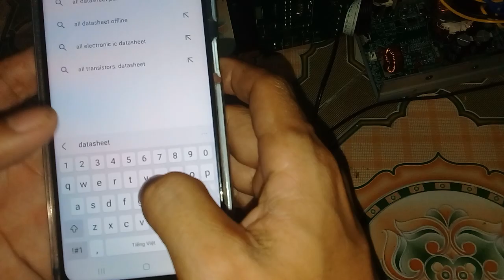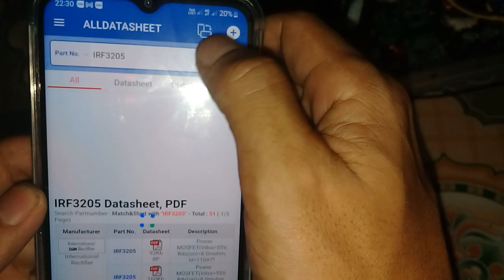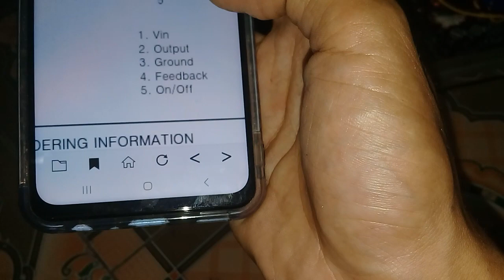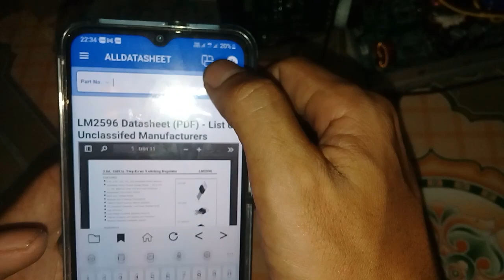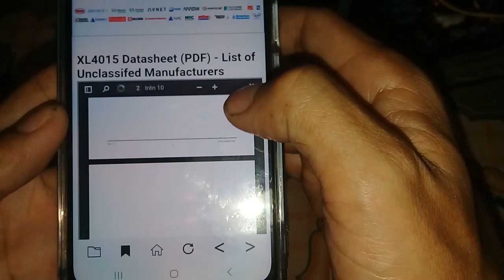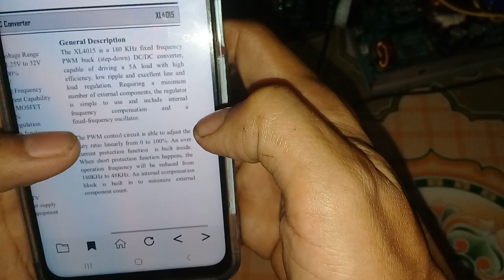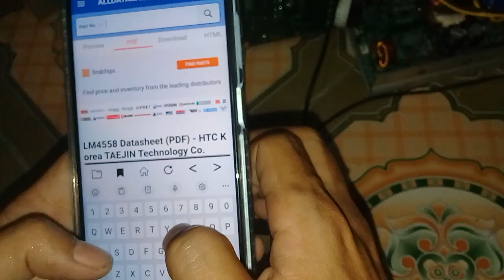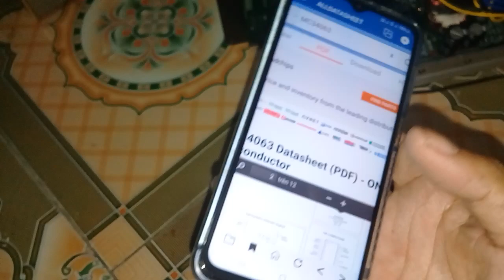Cách tra linh kiện bằng điện thoại để tìm linh kiện thay thế